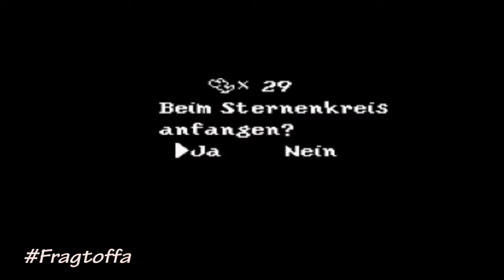Schnell, schneller, Yoshi | SMW2 - Yoshis Island 014